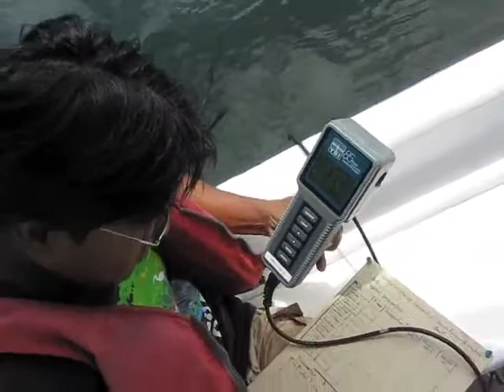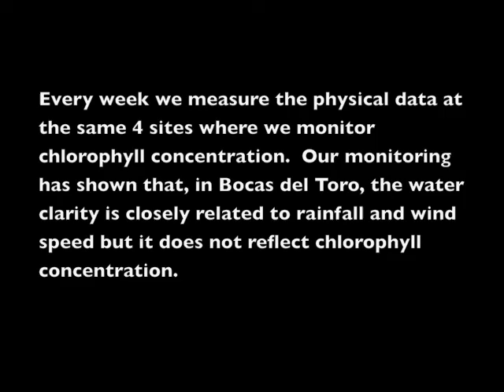Physical Monitoring in Bocas del Toro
Short clip showing how physical monitoring data is gathered in the waters at Bahia Almirante in Bocas del Toro.
The monitoring is done weekly, at the same sites as the chlorophyll monitoring.
Video by: Rachel Collin, Plinio Gondola, Arcadio Castillo, Edited by: Rachel Collin